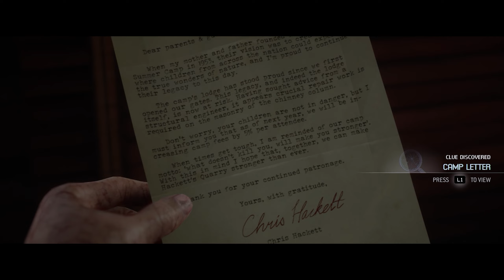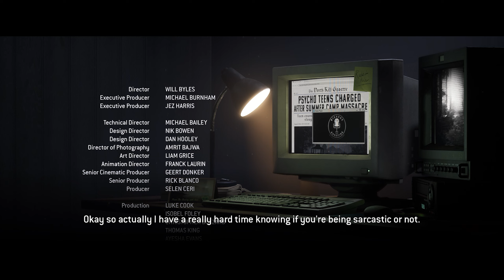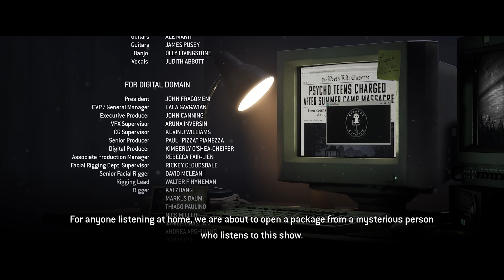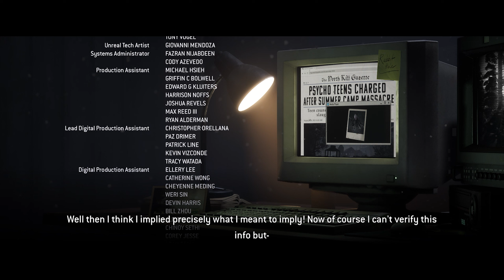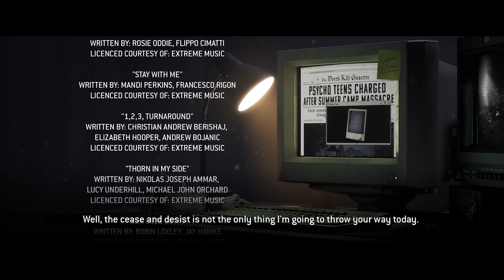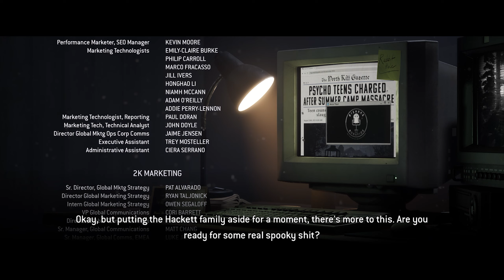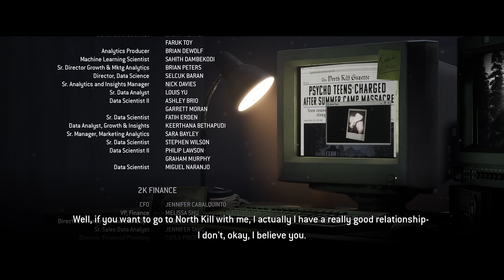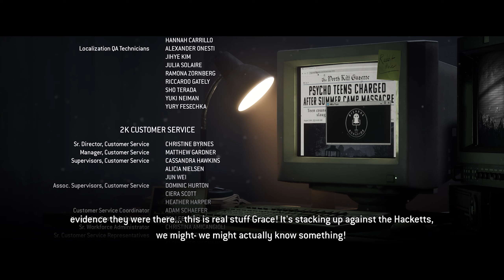The Quarry Everyone Lives - Chapter 10 : Bricks and Mortar - Best Ending Cutscene